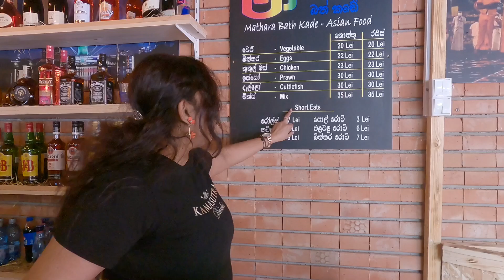Bucharest වල තියන මාතර බත් කඩේ|mathara bath kade🇱🇰| lankan in romania 🇷🇴srilankan Resturent